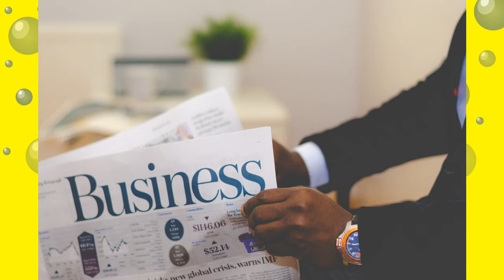Current Affairs-Robert's Keep it Simple-Tip 24 - Robert Utarid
Sharing My Life's Experiences in the form of Short and Sweet Tips. Teacher, Trainer, Freelance Counsellor -  Robert Utarid.